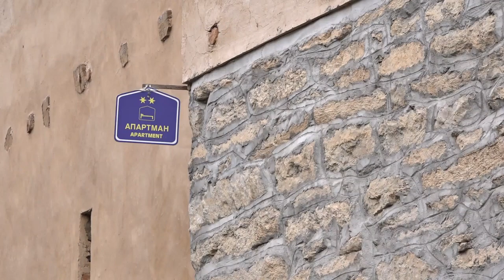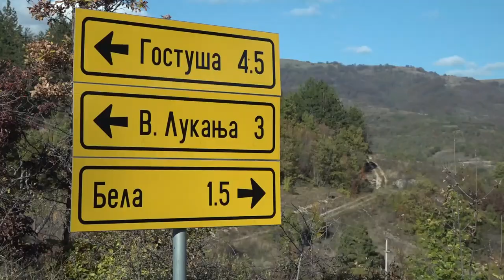USKORO NOV JAVNI POZIV ZA PROŠIRENJE SMEŠTAJNIH KAPACITETA